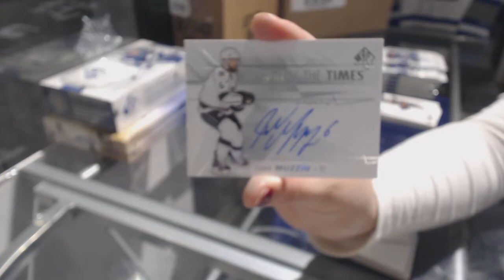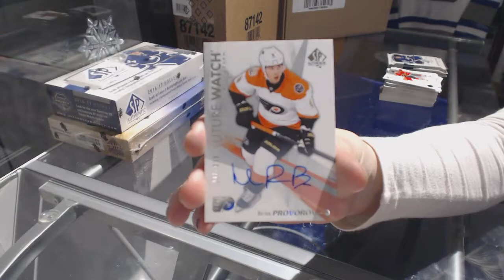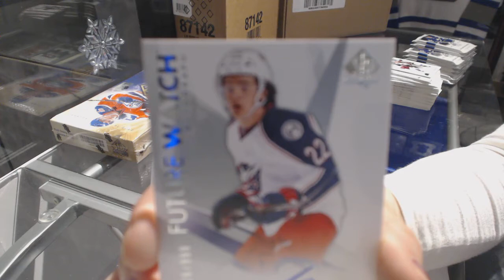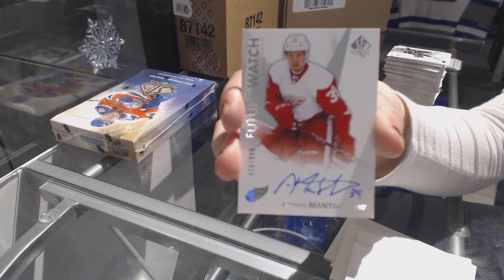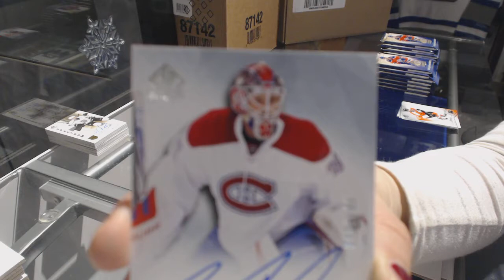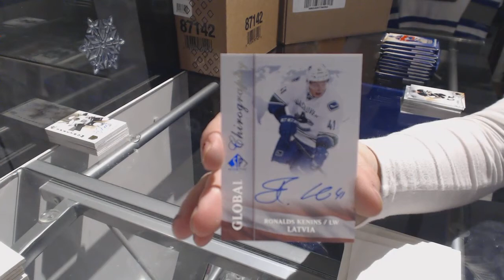15-16 UD SP Authentic & 16-17 UD SP Authentic Hockey 3 Box Break - C&C GB #8023